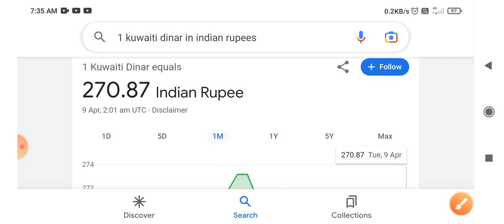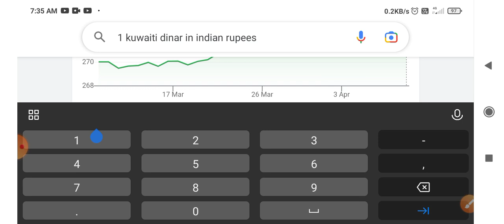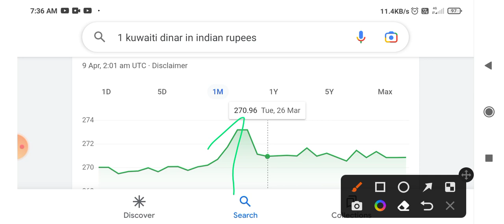Kuwaiti dinar in indian rupees rate || How much indian rupees rate today